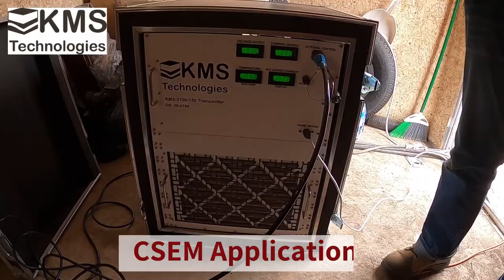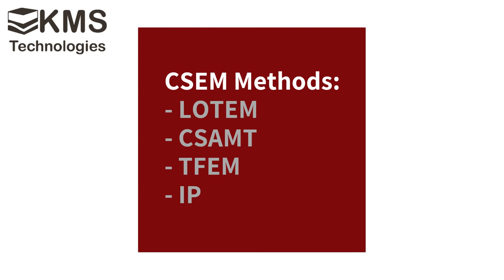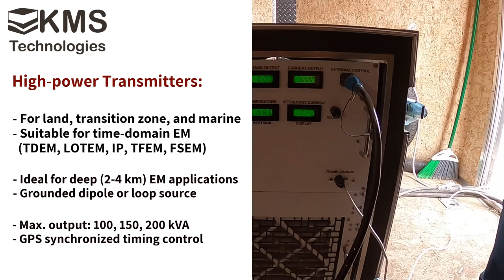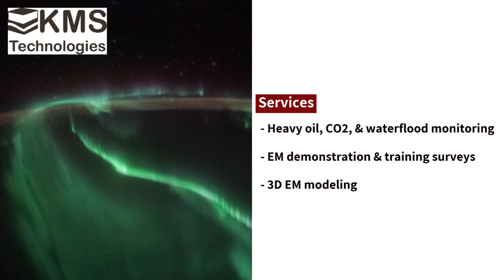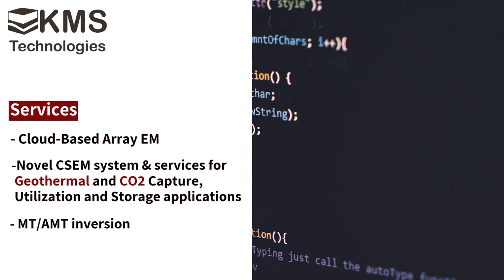KMS Technologies CSEM Systems Overview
This video illustrates the basic highlights of controlled source electromagnetics (CSEM) instrumentation made by KMS Technologies. KMS Technologies is a pioneer in designing and making electromagnetic (EM) and time domain-controlled source electromagnetics (tCSEM) as routine tools in hydrocarbon and geothermal exploration and production.